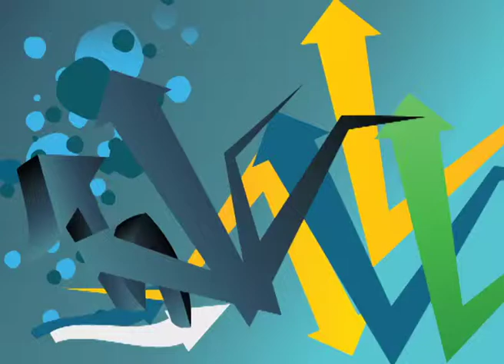Doi bărbați adevărați